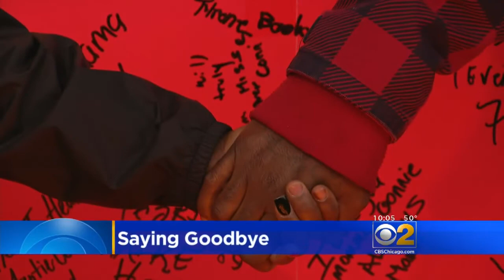Deadly Hit And Run